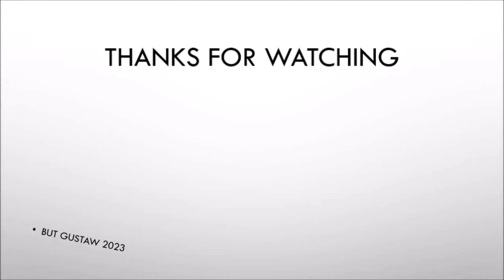shoeplay gYyY8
Topic:
Restricting the consumption of a specific amino acid extended the life of mice by 33%.